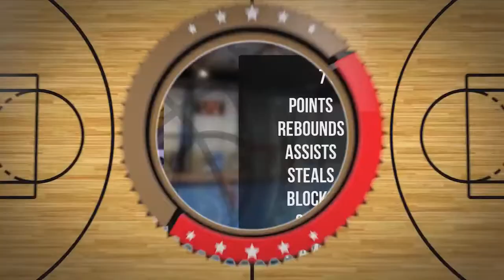Jakub Tomaszewski Player Mixtape DC80 Brzesko 2022